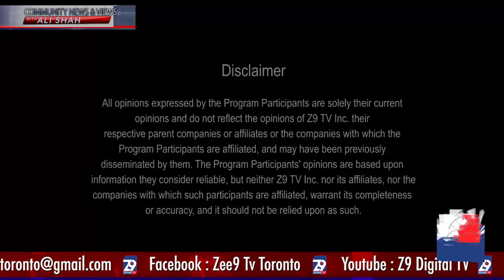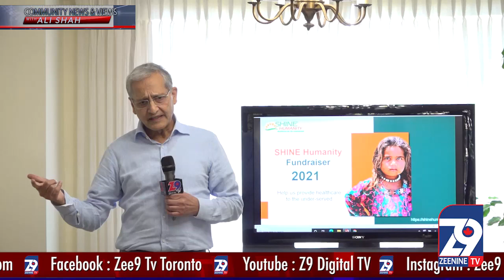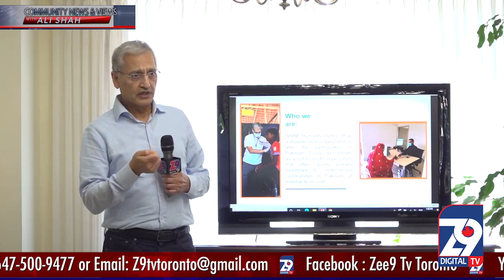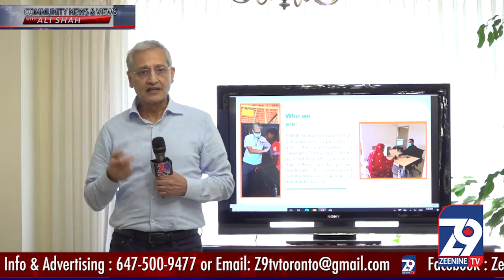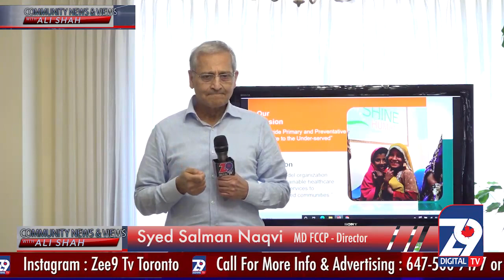Insaniyat Ki Madad Kar Kay Allah Ko 1Mint Me Razi Karay || Community News In Canada || Zee9Tv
Only On Zee9Tv .